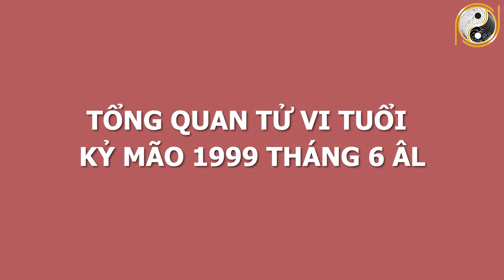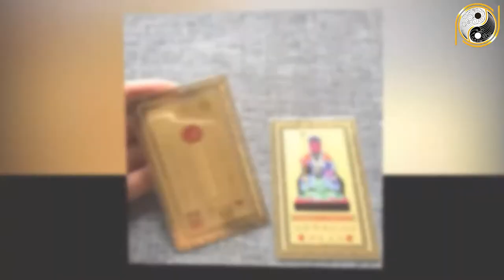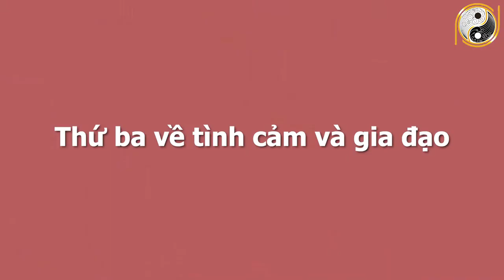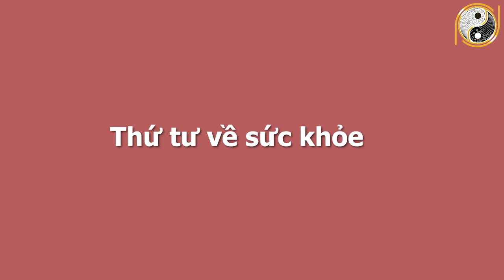Xem Tử Vi Tuổi Kỷ Mão 1999 Tháng 6 Âm Lịch Gặp Nhiều May Mắn, THÀNH CÔNG RỰC RỠ, Số Đỏ Hơn Son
01. Linh phù giải hạn
02. Hồ lô hóa giải Ngũ Hoàng
03. Mai Hoa Phú Quý
04. Gương bát quái tinh cầu
05. Kim bài thái tuế 2023
06. Vòng tam hợp Dần Ngọ Tuất
07. Vòng tam hợp Thân Tý Thìn
08. Vòng tam hợp Hợi Mão Mùi
09. Vòng Tam Hợp Tỵ Dậu Sửu
10. Bát bảo tâm kinh
11. Minh Quang pháp bảo cầu
12. Minh Quang pháp bảo lục giác
13. Tỳ Hưu Lộc Tài (Đồng)
14. Tỳ Hưu Khai Vận ( Bạch Ngọc)
15. Bách Niên Tụ Tài ( tụ tài lộc)
16. Song long ngọc ấn ( ấn thăng quan)
17. Kim bài ngũ Lộ Thần Tài
18. Hồ lô bình an ( treo xe)
19. Móc khóa văn xương
20. Ống bút văn xương gỗ đào
21. Bút văn xương gỗ đào
22. Bút văn xương gỗ đào nhỏ
23. Hoa mai kim tiền ( mạ vàng )
24. Các vật phẩm phong thủy khác Xem Tử Vi Tuổi Kỷ Mão 1999 Tháng 6 Âm Lịch Gặp Nhiều May Mắn, THÀNH CÔNG RỰC RỠ, Số Đỏ Hơn Son.
Trong chương trình ngày hôm nay Phong Thủy Gia Cát sẽ chia sẻ với quý vị về vận hạn, hung cát cũng như mọi khó khăn, thuận lợi của mệnh chủ tuổi Kỷ Mão trong tháng 6 âm lịch năm Tân Sửu. Cụ thể hơn thông qua tử vi trong thời điểm này, mệnh chủ tuổi Kỷ Mão sẽ biết được cuộc sống có những thay đổi như thế nào với năm trước? Liệu có điều gì tốt sẽ xảy đến hay là không? Xin mời quý vị và các bạn cùng theo dõi chương trình ngày hôm nay nhé!